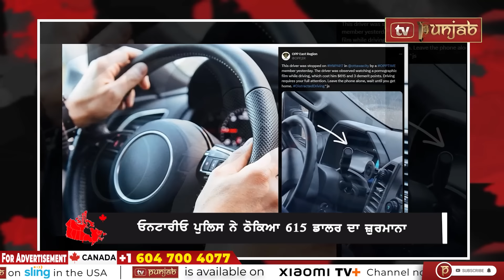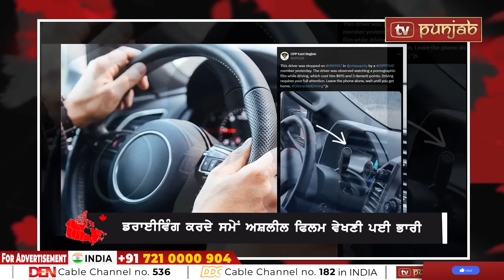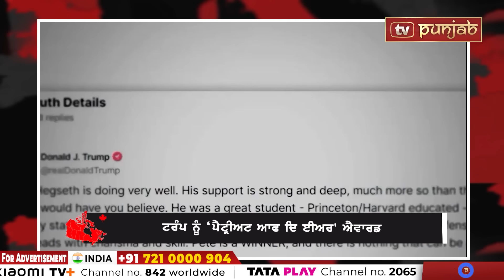Canada Punjabi News Bulletin | December 07, 2024 | Immigration | Visa